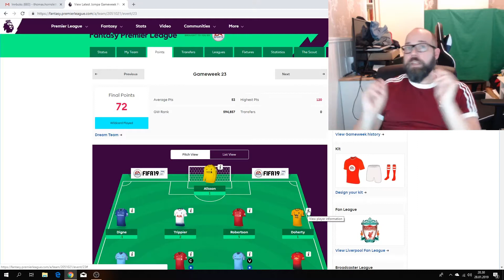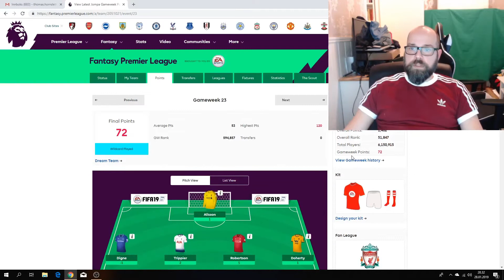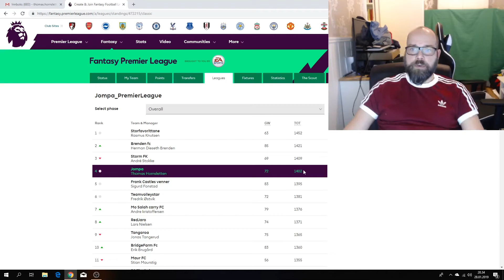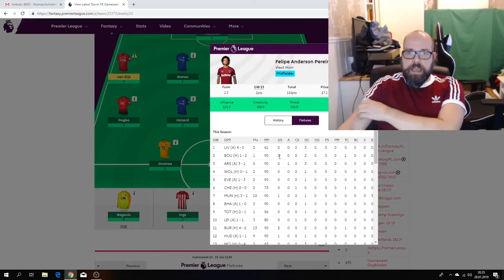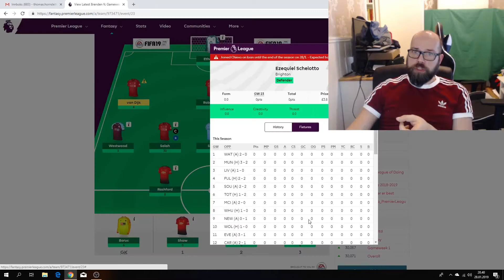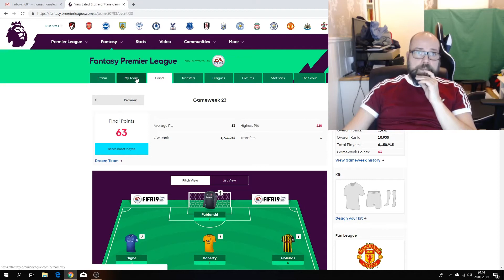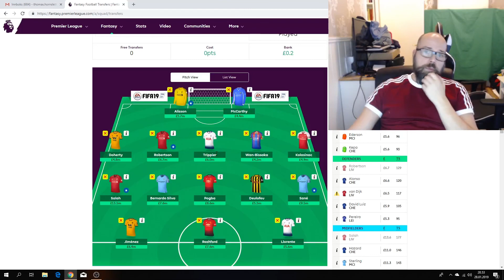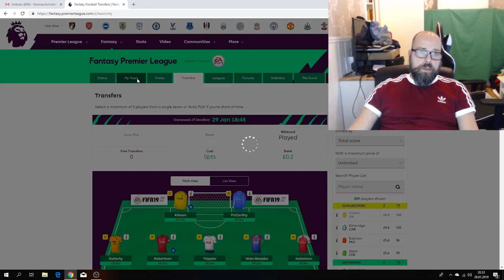(A) Gameweek 24 Jompa Fantasy Premier League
Gameweek 24
Bli med på : Code to join this league: 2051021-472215
Jompa Fantasy Premier League Gameweek4
Håper dere blir med og gir meg og andre tips, slik at vi kan ligge høyt oppe på lista:-) Gi meg koder til deres private ligaer så melder jeg meg på.